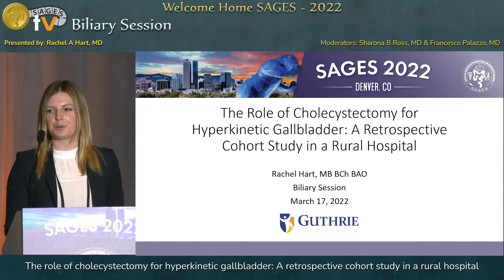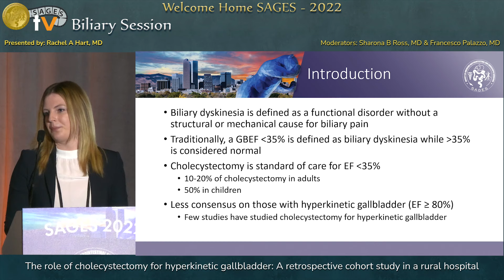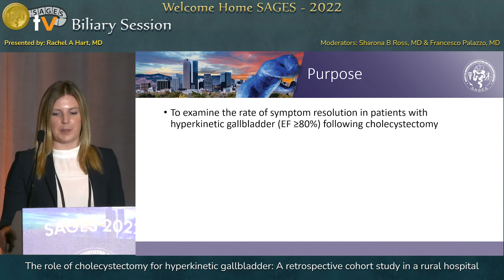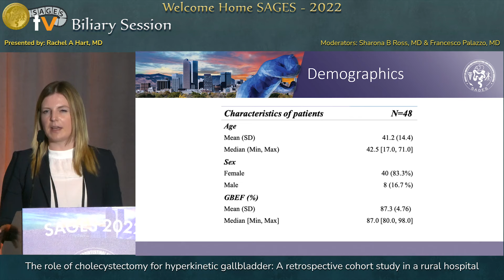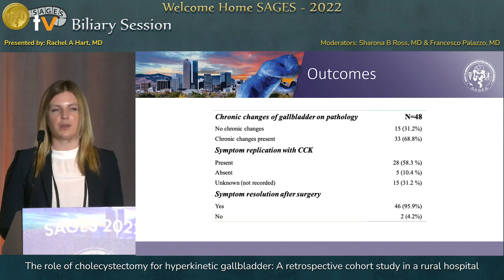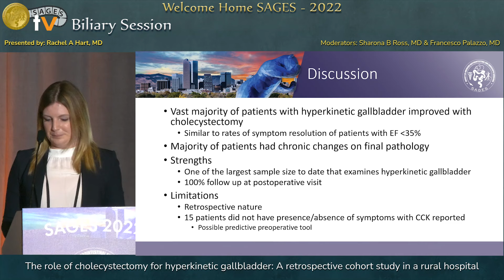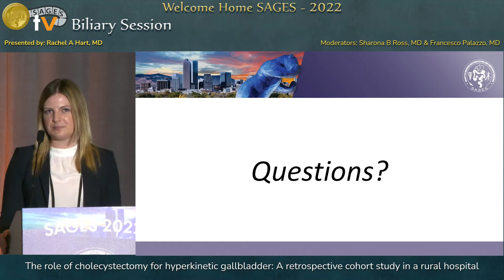The role of cholecystectomy for hyperkinetic gallbladder: A retrospective cohort study in a rura...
This talk was presented at the SS13: Biliary Session session by Rachel Hart MD on Thursday, March 17, 2022 during the SAGES 2022 Annual Meeting in Denver, Colorado